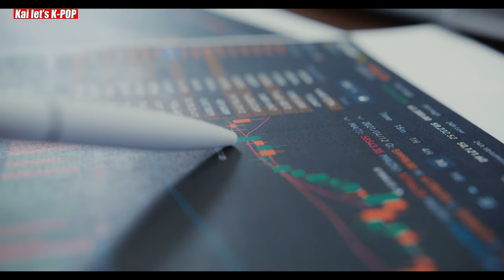Is SHOW ME THE MONEY Season 11 in TROUBLE for Lee Young Ji ?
Fans have noticed Lee Young ji has been favored by the judges of the show.